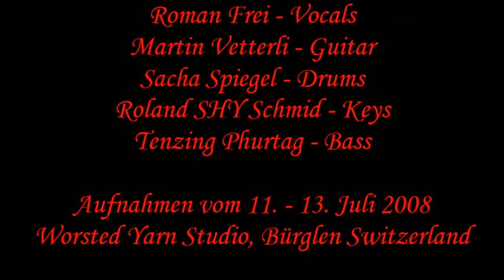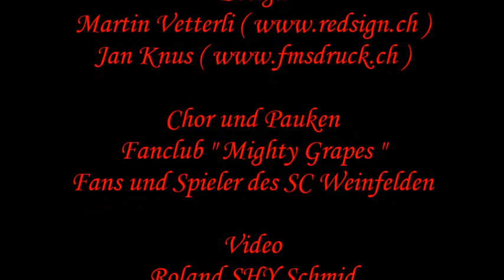SHY SoundDesign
...präsentiert...
TimeBridge mit dem...
...offiziellen Einlaufsong des SC Weinfelden aus dem Jahre 2008.

Members:
Roman Frei - Vocals
Martin Vetterli - Guitars
Sacha Spiegel -  Drums
Roland SHY Schmid - Keys
Tenzing Phurtag - Bass

Chor und Pauken
Fanclub Mighty Grapes